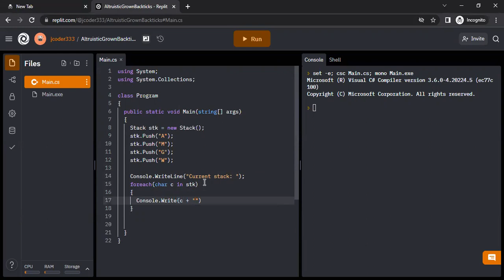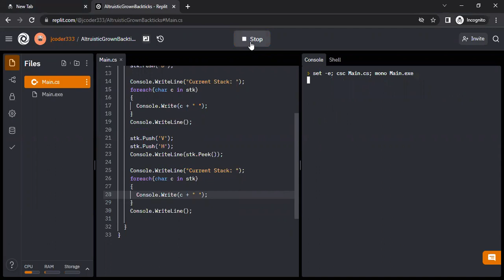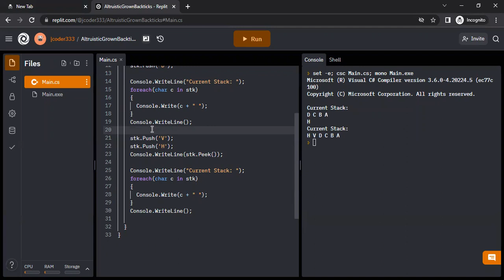C# Tutorial - Block 22 Stack Collection